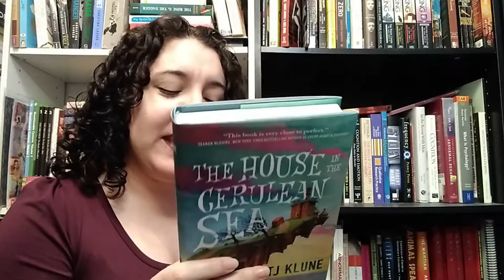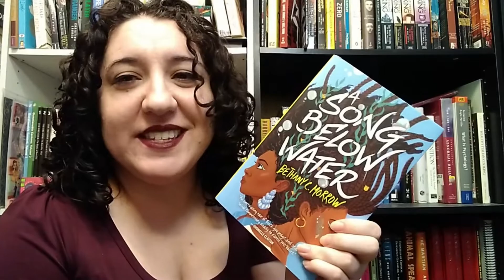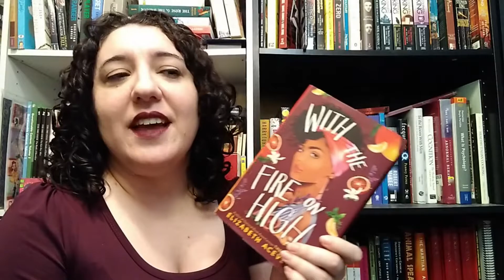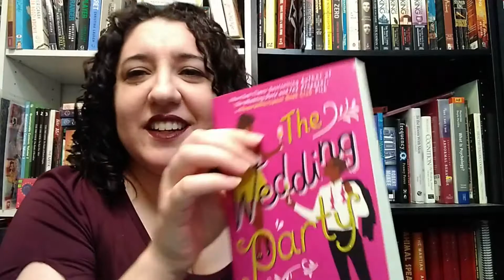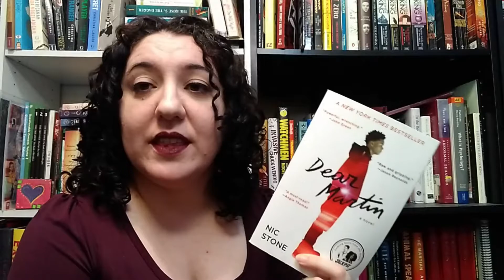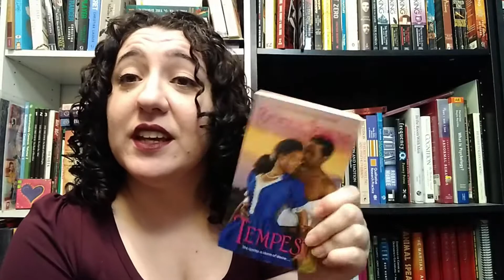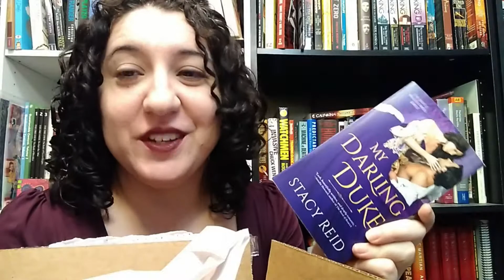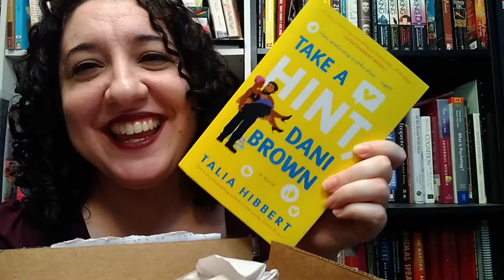Book Haul // (mostly) Black Authors and Own Voices (CC)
This is my book haul where I focused on buying black authors and own voices book. Looking forward to reading all of these!

Bookstores bought from for this haul:
Barnes and Noble